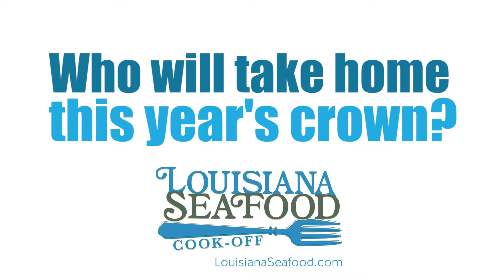LASCO 2020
Louisiana Seafood Cook-Off